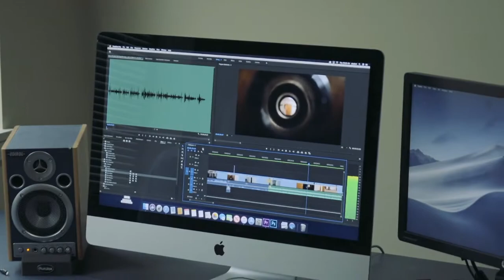Hilbert College Film Camp 2019 (Behind the Scenes)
Behind the scenes look at our largest film camp yet. See you next year!